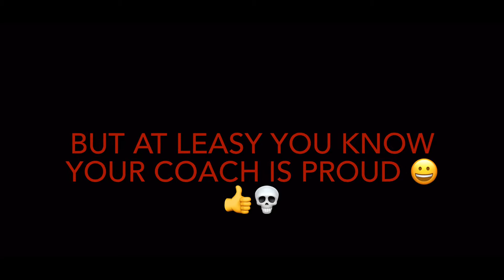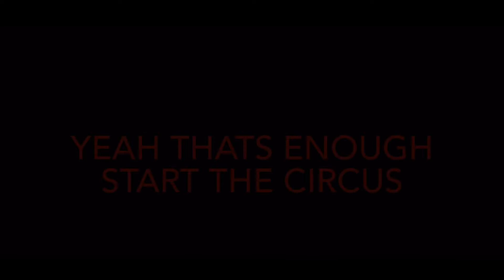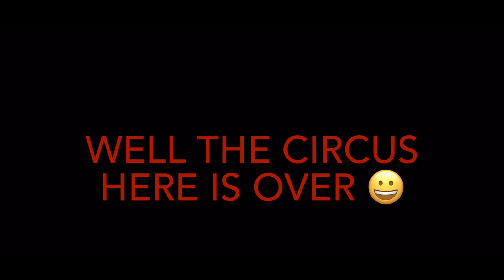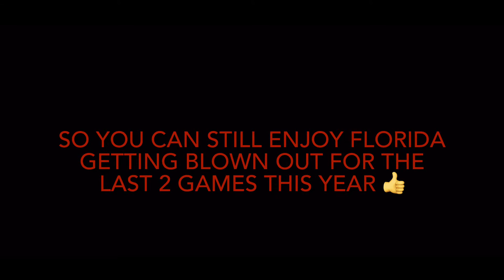START UP THE CIRCUS